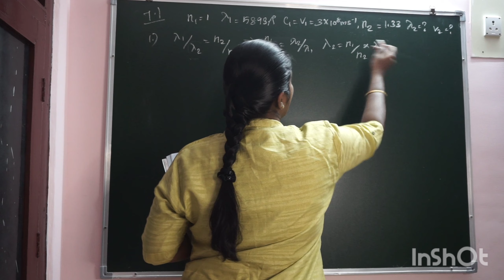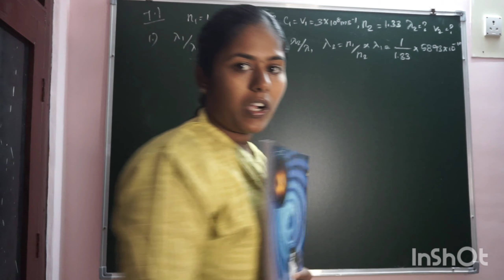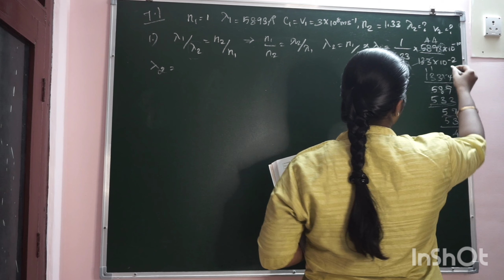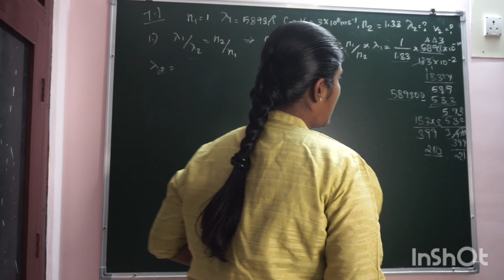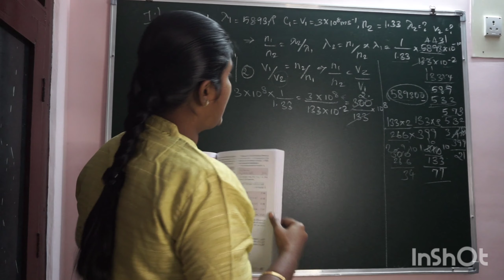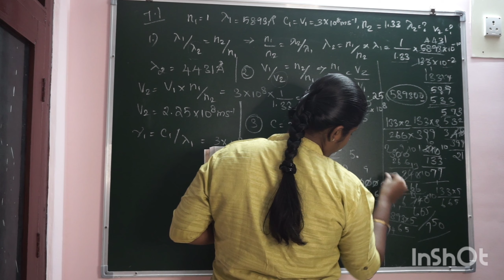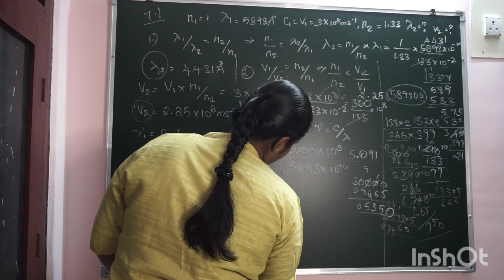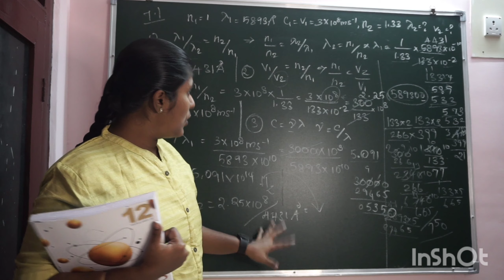class12/ tamil /unit-7 /wave optics/ example7.1/rd academy/quick revision/ exam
NANDRI🙏